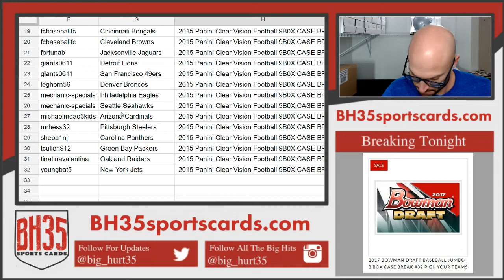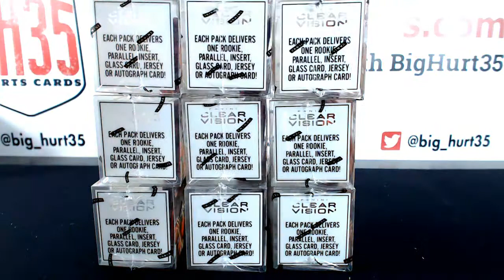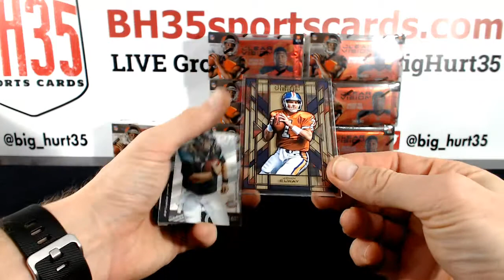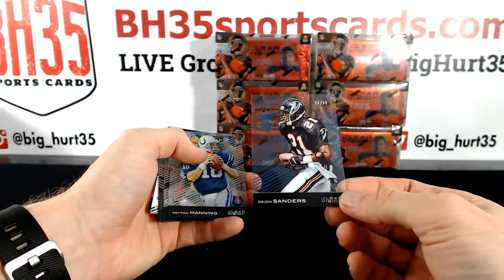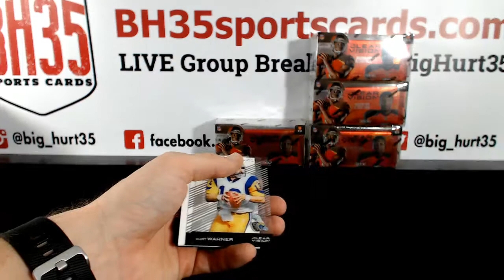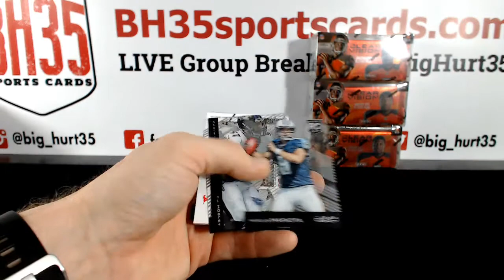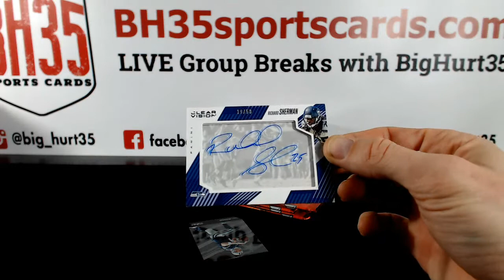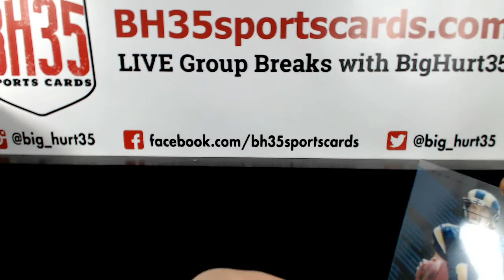2015 Panini Clear Vision Football 9 BOX CASE BREAK #2